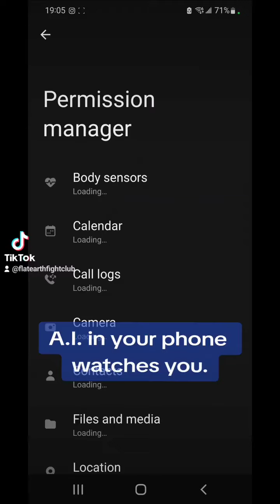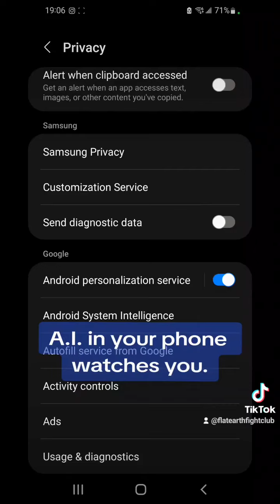A.I. in your Phone 📱 watches you